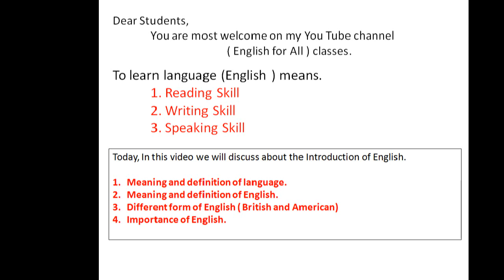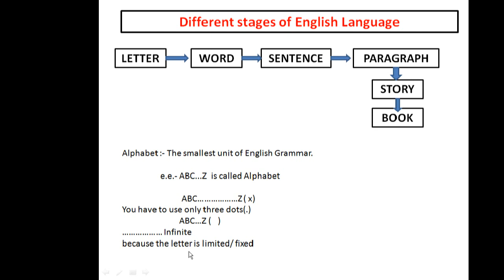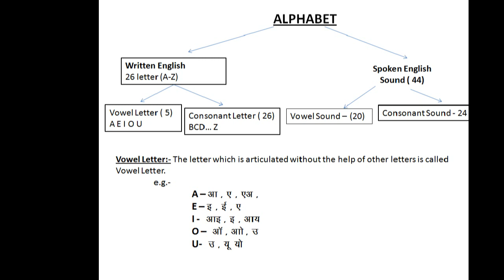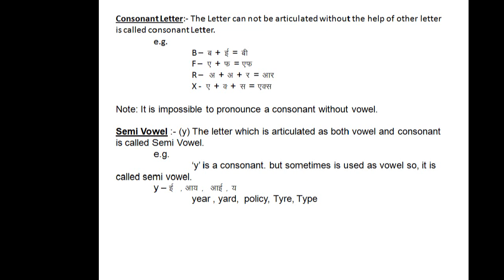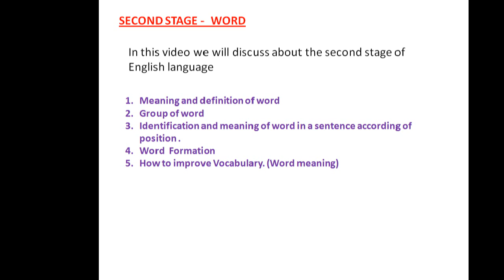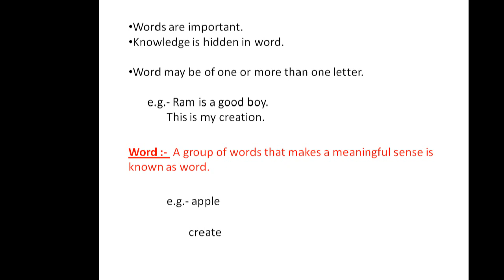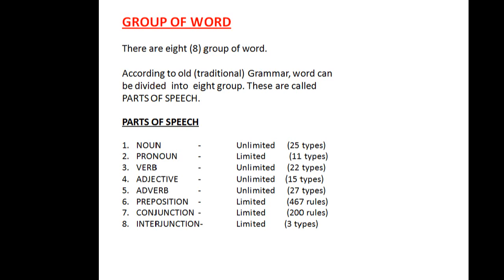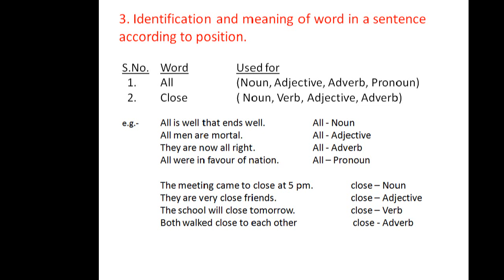English stages 2nd class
English (Different stages) (Part I)